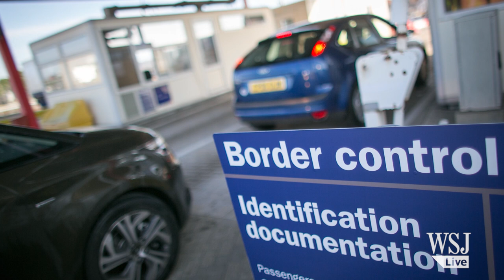Britain's EU Future at Stake Over Immigration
Conservative Prime Minister David Cameron has outlined how he plans to slow immigration to the United Kingdom. Mark Kelly reports. Image: Getty